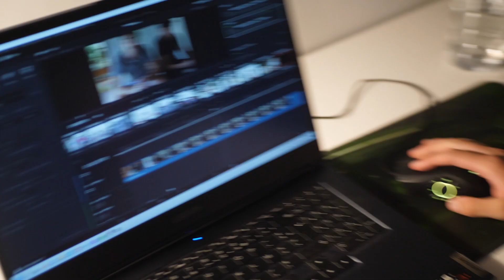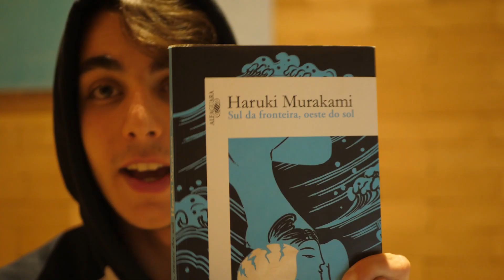I'm going back to MONK MODE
In this video my childhood friend from FRANCE does a LEG DAY workout with me! I also update you guys why I'm going back to MONK MODE! From the next 3 videos, this friend of mine is gonna appear, so get ready cause we're doing A LOT of epic stuff... I hope y'all enjoy ;) I sure did!

AYO Boyz and Girlz, welcome to my channel, a place free for you to say dumb sh!t and SUS comments ;) In here you can expect some great music (cause no one else one on yt is willing sacrifice their money in order to have actual good tunes, so I DO hihihi) and politically incorrect content... jk Youtube, please don't ban me oops! Anyways, I know it's a long ride, but I'm always up for new adventures, so stick along and let's freakin GET IT BOYZ! (and girlz) ;)

As always, I had to add my own little twist to the video, alongside with a sexy show host (me hehe), great vibes and good music, as always!

This video took a lot of work, so I would really, truly, appreciate if you could maybe share this video and help me out in this journey, THE GRIND IS REAL!!